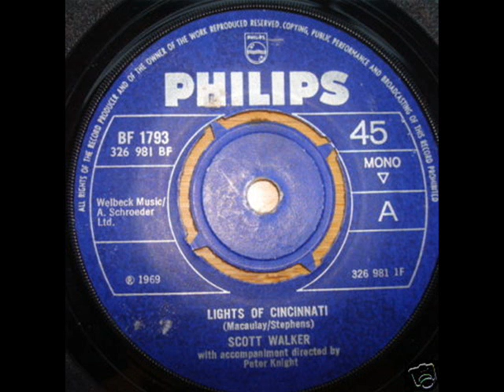Scott Walker - Two Weeks Since You`ve Been Gone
Self penned B.Side to the 1969 hit single The Lights Of Cincinnati which reached number 13 in the UK charts.